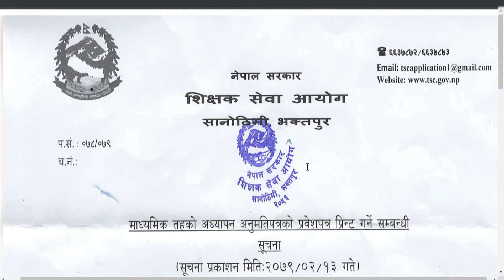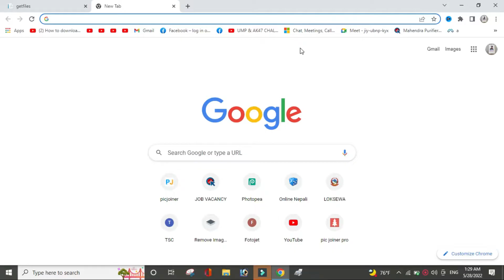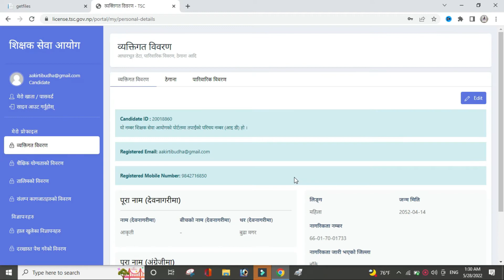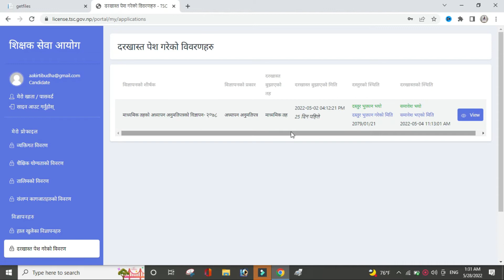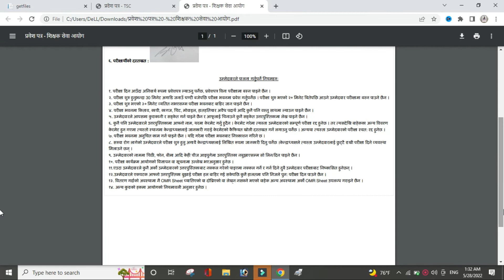Ma Vi Licesnse Admit Card 2079 | Shikshak Sewa Admit Card | TSC admit card 2079 | License admit card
Ajako yas videoma maile tapaiharulaii MA VI LICENSE ko admit card download garna sikako xu.